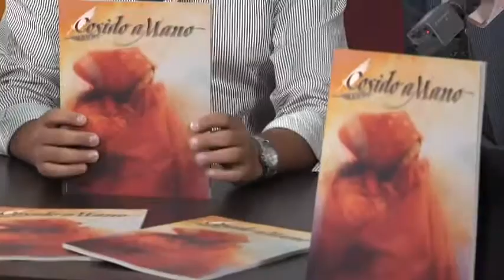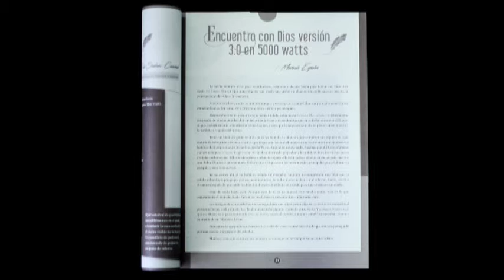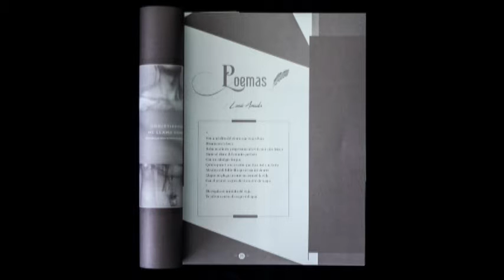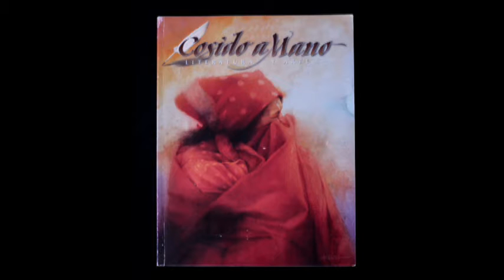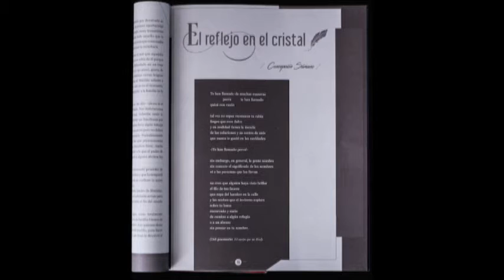Presentan segundo número de revista literaria Cosido a mano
Max Santoyo y Marco Ornelas hablan del segundo número de la revista literaria Cosido a mano.